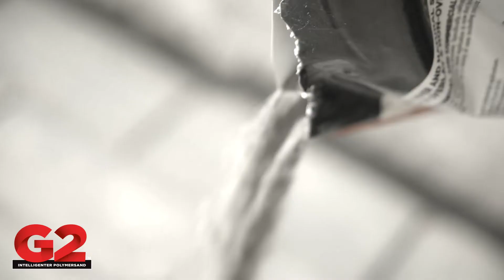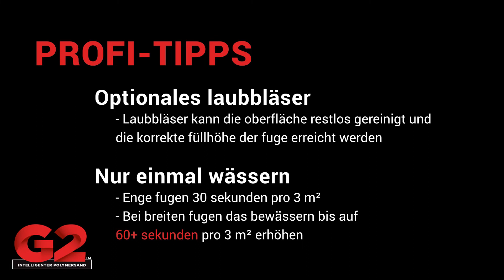Gator XP G2 - Europe - DE